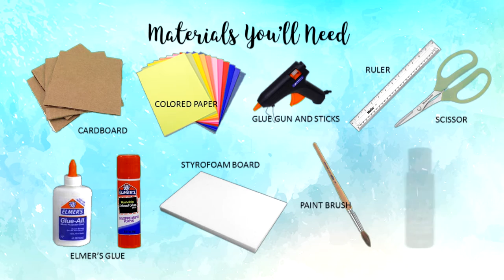DIY CAMERA ORGANIZER HOW TO MAKE A CAMERA BOX DESK DECOR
Diy Camera Organizer. This is how you make a camera organizer. How to make an organizer. DIY box.

xoxo,
MissDebbieDIY

Watch my last tutorial:
How To Make A Cactus in Illustrator How To Draw a cactus |MissDebbieDIY
Part 2: How To Make Kawaii Money Bill Stickers - goo.gl/LBb8nI
PART I: How To Make Kawaii Money Bill Stickers In Photoshop|MissDebbieDIY
How To Make Patterned Full Flags How To Make Stickers DIY STICKERS

How To Make An Ombre Heart Planner Checklist in Photoshop-DIY Stickers|MissDebbieDIY
DIY Easy Hot Air Balloon Decor!
DIY Playdoh Soap! + DEMO Make Your Own Fun and Easy Bath/Hand Soap
Super Easy & Affordable DIY CD Donut Coaster Room Decor - Recycle an old CD
DIY Room Decor Halloween Lantern That Came Out From a Box
DIY: Fall Room Decor! Super Cheap and Easy Decoration! 2015